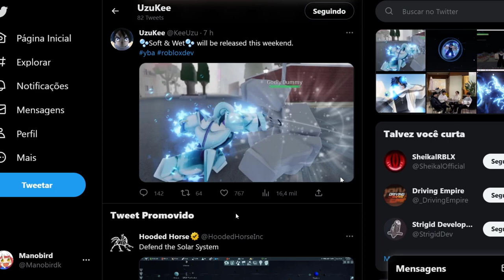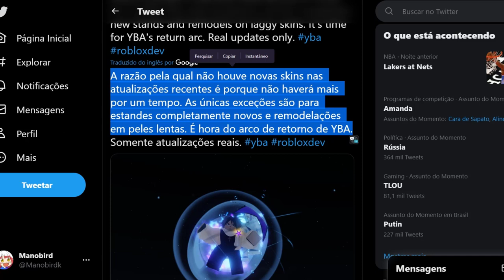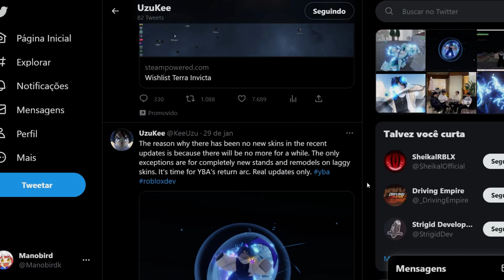[YBA] SOFT & WET ESSE FINAL DE SEMANA!!! Nova Atualização | Your Bizarre Adventure